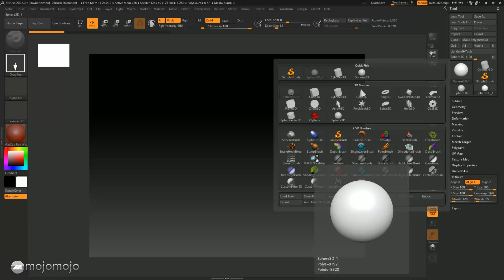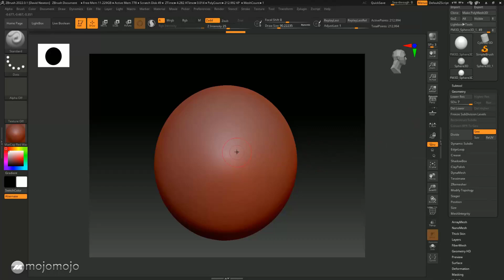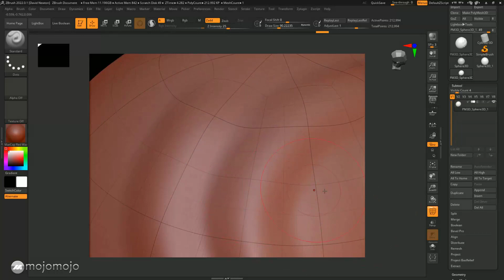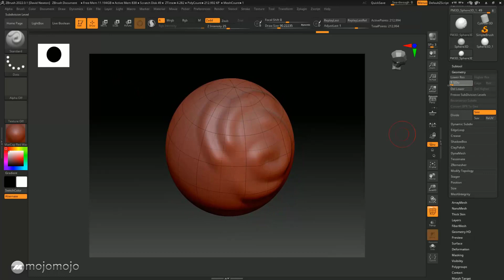🚀 FREE ZBrush 2022 - Workshop 4 - Adding subdivisions and adding detail to our scultps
😍 WORKSHOP 4 😍
Welcome to this "FREE ZBrush 2022 - Workshops -  Adding subdivisions and adding detail to our scultps"
This playlist is a completely FREE course for beginners

🚀🚀🚀SPECIAL 1 HOUR FULL WORKSHOP

😍 WORKSHOP DESCRIPTION 😍
✔️ Knowing how to add more resolution into our ZBrush sculpt is very important, learning about subdivisions will allow you to understand how ZBrush actually adds detail into our models, lets learn how now.

But why am I doing this?
✔️ To help you start your Journey in ZBrush
✔️ For you to see my teaching style so maybe you will enrol for one of my premium courses
✔️ To prime you for my courses, this basic training means you can get straight into all my other courses
✔️ To inform you of a new site I have coming out early next year "Biomechanica and Biomachina"
✔️ Allow you to pre-register for the new site coming out next year visit ZBrush.mojomojo.design and sign up

If you wish to look at my existing courses and maybe get started now
where you can find a course to suit you now!

ZBrush Training in-depth personal and comprehensive.
We offer a range of courses from Beginner to Advanced.
to find out more.